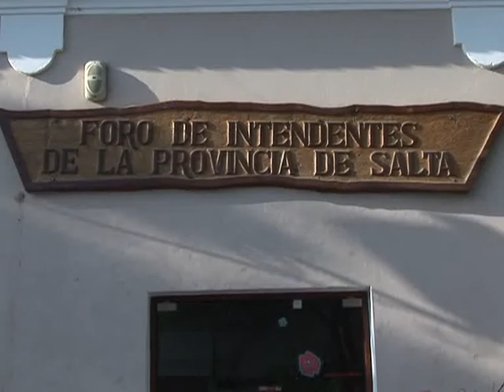El ministerio del Interior y Télam firman un convenio en beneficio de las comunas de todo el país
Un convenio marco de cooperación entre la subsecretaria de Gestión Municipal de la Nación, Silvina Ratti, y el presidente de Télam, Martín García, se firmó este jueves, en el Foro de Intendentes de Salta, para promover que las comunas de todo el país puedan acceder a los productos informativos de la agencia noticiosa.

"Los intendentes son los que gobiernan en el territorio real, que son los municipios", expresó García, al hablar de la importancia del convenio firmado este jueves, en Salta, tras lo que agregó que "para nosotros, este acuerdo nos brinda un contacto muy valioso".

El presidente de Télam habló este jueves por la tarde, en la sede que el Foro de Intendentes de Salta posee en la capital provincial, donde firmó un convenio marco de cooperación con la Subsecretaría de Gestión Municipal, dependiente del Ministerio del Interior, a cargo de Florencio Randazzo.

Durante su alocución, García expresó: "Ya pasamos los 60 mil kilómetros de caminos en un año en el país, y pasamos de 380 abonados a Télam a más de 8.000 medios", a la vez que precisó que uno de los productos de la agencia, el Reporte Nacional, que es un suplemento diario, ya "edita 40.000 ejemplares".

"El federalismo es una construcción compleja", destacó el presidente de Télam, tras lo que remarcó que "la experiencia del intercambio descentralizado de la información es algo nuevo, que nos hemos cargado al hombro y que tenemos que transitar, siempre pensando en generar una nueva construcción federal".

Asimismo, señaló que "con la verdad alcanza lo suficiente como para desbaratar las operaciones mediáticas de los grandes grupos de poder que, con esta decisión de Télam de llegar a cada rincón del país y a cada medio, han perdido intermediación".

García concluyó que este convenio es "muy importante porque nos abre una vía seria de relación directa con todos los municipios del país y un trabajo conjunto con el Ministerio a cargo de Florencio Randazzo".

Junto a García y Ratti estuvieron el ministro de Gobierno de Salta, Maximiliano Troyano; el presidente del Foro de Intendentes, Sergio Ramos; el coordinador de Comunicación Institucional provincial, Juan Pablo Rodríguez; y el gerente de Desarrollo Federal de Télam, Víctor Schajovitsch, entre otros.

El objetivo del convenio es contribuir a la consolidación de los gobiernos locales como elemento para el fortalecimiento del sistema democrático, mediante la mutua colaboración entre las partes para brindar el servicio de Télam a la comunidad de las jurisdicciones municipales.

En este sentido, Ratti manifestó que se trata de "una actividad del federalismo instaurado en el país desde 2003, trabajando para y por los intendentes", y comentó que este convenio "es sumamente importante, ya que no existía antes".

"Los municipios no llegaban a tener una información directa.

Solamente la podían obtener de monopolios o diarios a nivel nacional, y hoy, las comunas y la gente va a poder acceder a la misma información en el instante", expresó.

La funcionaria reveló que el organismo a su cargo realizó un relevamiento a principio de año sobre la necesidad de instalar radios municipales y destacó que "hoy Télam está cubriendo una necesidad para toda la población".

Los funcionarios hablaron después del intendente de la localidad de Rosario de Lerma, Sergio Ramos, quien preside el Foro y que rescató la importancia que "dos organismos nacionales lleguen por primera vez a esta casa, a firmar un convenio, lo que muestra a las claras el federalismo del gobierno de la Nación".

Por su parte, Troyano habló de la importancia del convenio firmado este jueves, porque brinda "el acceso a la información y la posibilidad de informarle al país y al mundo lo que está ocurriendo en cada municipio de Salta".

Durante el acto, Schajovitsch junto a los encargados de las áreas de Radio y Televisión de la gerencia de Desarrollo Federal de Télam, Miguel Vidal y Aníbal Ferrantes, respectivamente, presentaron a los intendentes los servicios que ofrece la agencia.

Entre estos servicios se destacan Radio para Radios, el diario Reporte Nacional, 70 fotografías diarias, entre 12 y 20 notas televisivas por día y más de 500 noticias que a diario produce Télam.

Posteriormente, García y los intendentes de Rosario de Lerma, Aguaray, Angastaco, El Jardín, Ballivián, General Pizarro, La Merced, Payogasta, Metán, Pichanal, Salvador Mazza, Urundel y Orán firmaron el convenio de adhesión para recibir los servicios que ofrece Télam.